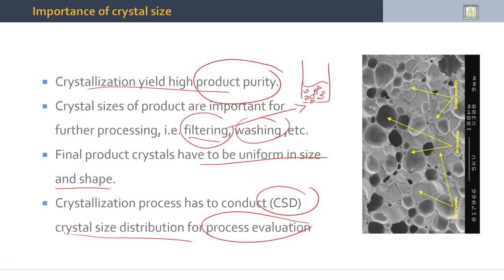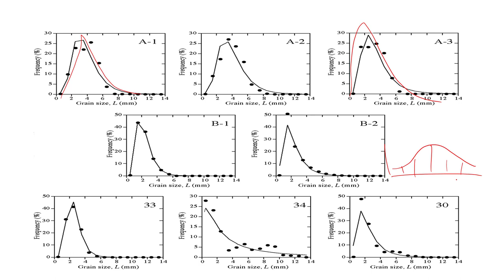Separation Processes | 4-2 | Crystal Sizes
الدرس 2 : Crystal Sizes
- Importance of Crystal Size.
- Crystal Size Distribution